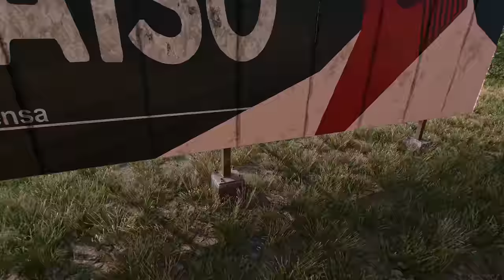Far Cry 6 Creative Stealth Kills (All Checkpoint Liberation)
PC Gameplay

i7 9700k
16 GB 2x8GB Corsair 3200 MHz
Rtx 3080